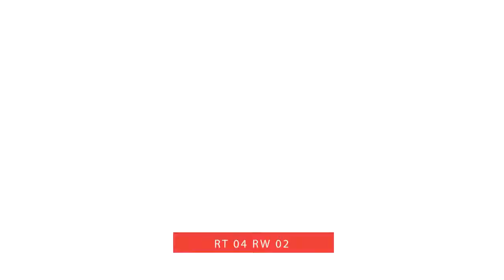MEMORI BERKASIH NINDA & HADI D VHANZA BALONG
D VHANZA